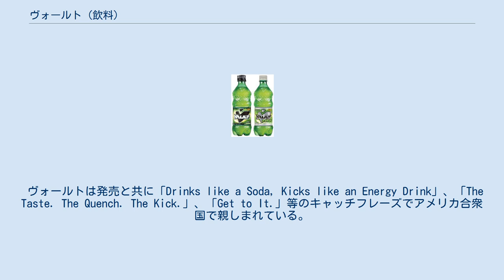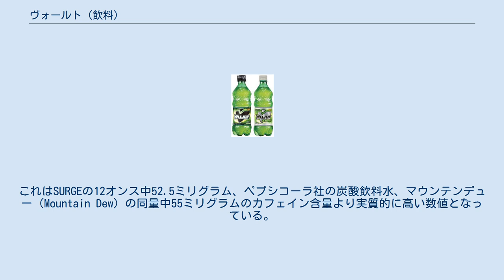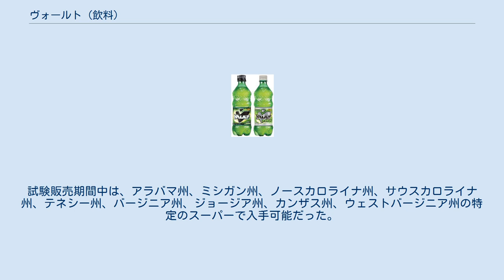ヴォールト (飲料)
ヴォールト（ボールトとも。英語名Vault。）は2005年6月に米コカ・コーラ社によって発売された炭酸飲料。
 ヴォールトは発売と共に「Drinks like a Soda, Kicks like an Energy Drink」、「The Taste. The Quench. The Kick.」、「Get to It.」等のキャッチフレーズでアメリカ合衆国で親しまれている。
味はシトラス風味であり、これは同社がかつて発売し、2002年に製造停止となった炭酸飲料水、SURGE（サージ）と近似した原材料を含む。
そのあまりに似通った風味のせいか、コカコーラ社代表は現在SURGE店頭販売復刻を切に願う熱狂的ファンによるコミュニティサイト、SaveSURGE.orgにヴォールトの発売の告知とその信用性を表示している。
 米コカコーラ代表と米飲料業協会（The American Beverage Association）は、原材料としてヴォールトに8オンス中47ミリグラムのカフェインが含まれている事を発表しており、これは12オンスペットボトル中70.5ミリグラム、同じく20オンスペットボトル中117.5ミリグラムに相当する数値である。
これはSURGEの12オンス中52.5ミリグラム、ペプシコーラ社の炭酸飲料水、マウンテンデュー（Mountain Dew）の同量中55ミリグラムのカフェイン含量より実質的に高い数値となっている。
 2005年9月に同社より、同じ風味で糖分等をカットしたヴォールト・ゼロが発売された。
 全米発売の前に、2005年6月から9月の第1月曜日にあたる労働者の日まで、一部限定地域で同商品の試験販売が行われた。
試験販売期間中は、アラバマ州、ミシガン州、ノースカロライナ州、サウスカロライナ州、テネシー州、バージニア州、ジョージア州、カンザス州、ウェストバージニア州の特定のスーパーで入手可能だった。
ヴォールトはその後2006年2月に全米で発売となった。